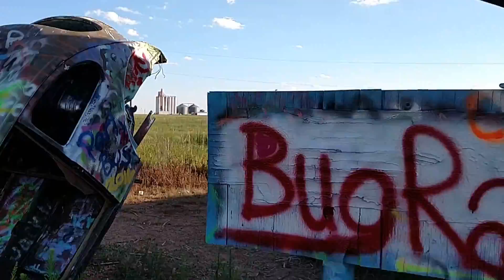RoadHacker: Bug Ranch in Conway, Texas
Located along I-40/Route 66 just east of Amarillo, Texas.